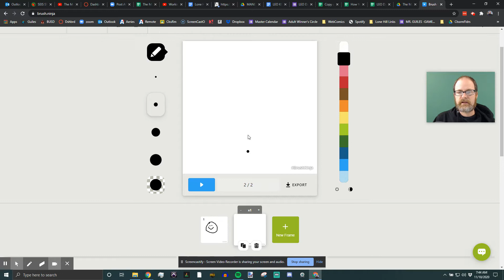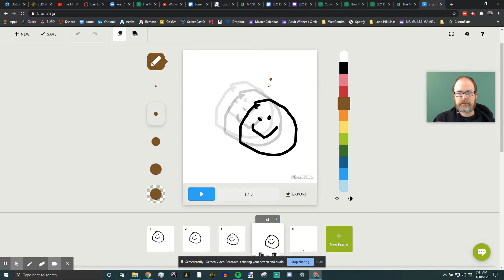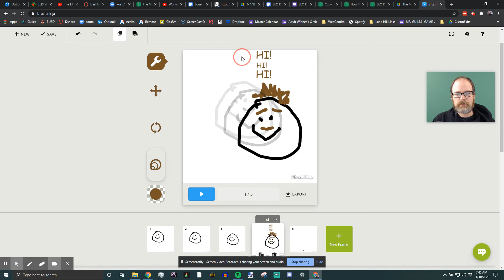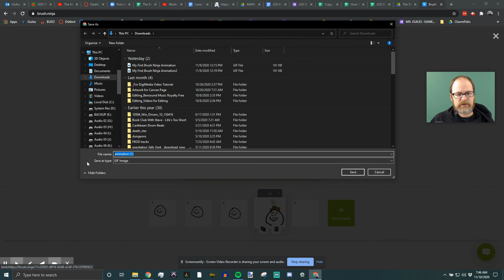Getting Started With Brush Ninja - free online animation tool gif maker